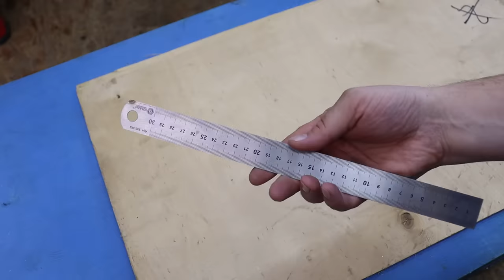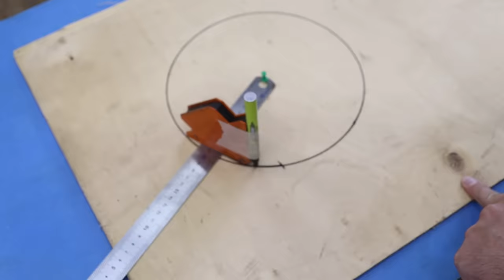А ты и не знал о таком применение ЗАКЛЕПКИ! Гениальная идея!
100 советов и хитростей, которые сделают вас мастером 100-го уровня! Мало кто помнит и знает эти секреты!Полезные советы из пластиковых бутылок! СОВЕТЫ СТАРЫХ МАСТЕРОВ!Мало кто знает этот секрет Заклепки!!! Отличные идеи на все случаи жизни! Полезные советы и хитрости мастеров по работе! ХИТРОСТИ мастеров и полезные приспособления!! А ты и не знал!! Полезные советы из пластиковой трубы! ХИТРОСТИ СТАРЫХ МАСТЕРОВ! ЛАЙФХАК идеи в домашних условиях для мастерской и дома! СЕКРЕТЫ мастеров из пластиковых труб!